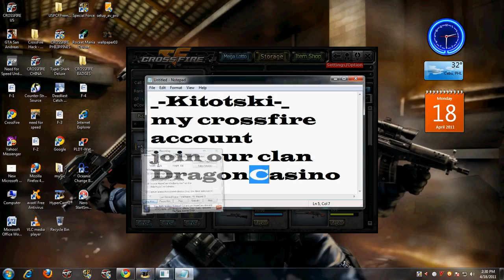_-KITOTSKI-_ Storage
Join Our Clan Just Apply And I Will Accept You Immediately.